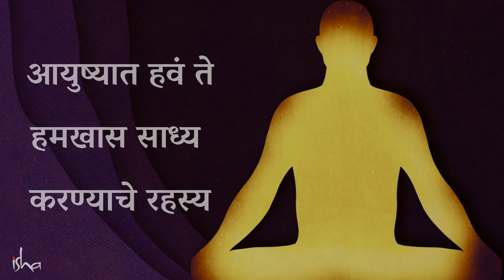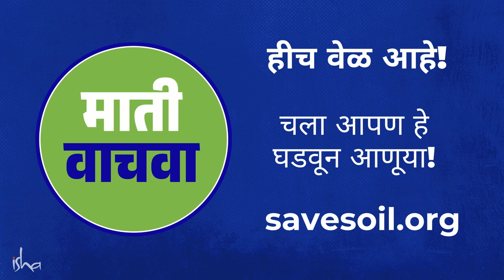इच्छा आणि स्वप्न खरी करण्याचा मार्ग | The Secret To Manifest What You Want - Sadhguru Marathi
आयुष्यात हवं ते साध्य करण्याचा मार्ग - सद्गुरू

English Video - The Secret To Manifest What You Want | Sadhguru